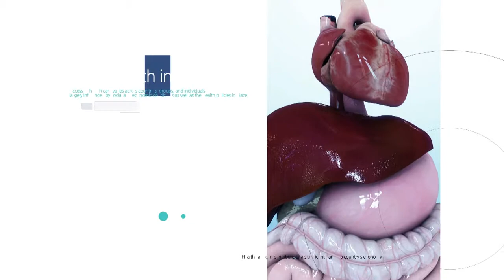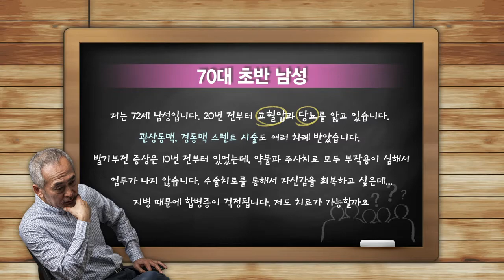고혈압, 당뇨, 관상동맥 스텐트 시술을 받은 환자의 발기부전 팽창형 임플란트 사례_메디컬가이드 방송#3(세움비뇨기과 박성훈 원장)(팽창형 보형물/세조각 보형물)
어딘가 몸에 불편한 곳이 있게 되면 몸에 대한 불안감은 커져갑니다. 특히 당뇨나 고혈압 등으로 인한 관상동맥 질환이 있는 분들의 경우 발기부전으로 마음이 더 힘들어지기도 합니다

고혈압 및 당뇨로 인한 관상동맥 및 경동맥 스텐트 시술을 받은 환자분의 팽창형 임플란트 수술 사례입니다

[치료 전 증상]
 - 20년 전 고혈압과 당뇨 발병
 - 관상동맥, 경동맥 스텐트 시술 수차례 받음
 - 10년 전부터 발기부전이 있으나 약물, 주사에는 부작용이 있고, 수술 합병증 걱정으로 제대로 된 치료를 받지 못하심

[치료]
 - 국소 마취로 팽창형 임플란트 수술이 성공적으로 진행됨 (출혈 30cc 미만)

[치료 후 경과]
 - 당뇨병과 고령의 연세에도 별 문제없이 조기에 회복
 - 기능 회복 및 몸에 대한 불안감이 나아져 기뻐하심
 - 수술 후 2년 차 병원 내원 시, 그동안 본인이 오랜 지병과 발기부전으로 고민하던 부분에 대해 말씀하심
    "내가 나를 건강하지 않다고 생각하는게 얼마나 힘든 일인지 우리가 알아야된다."
    "비록 내가 나이가 들고 지병이 있지만 나 아직 괜찮구나."라는 생각이 들게 해줘 고맙다고 말씀하심